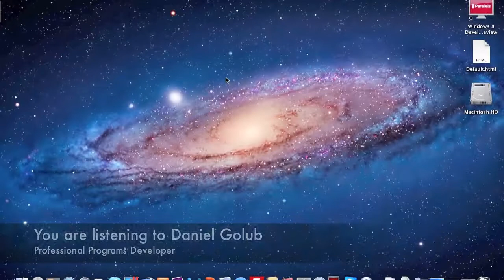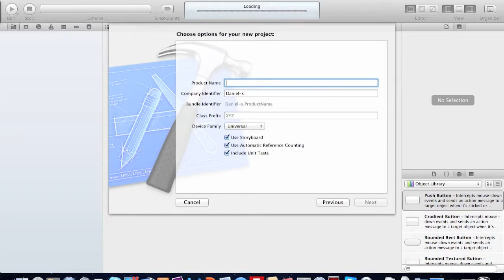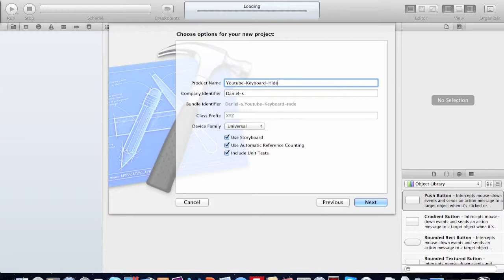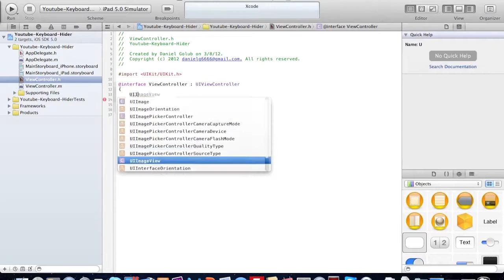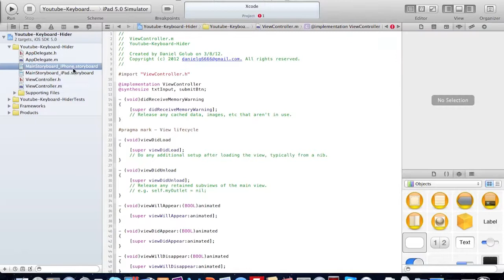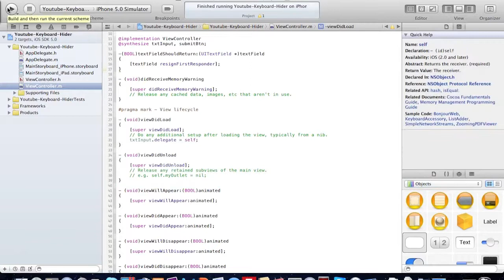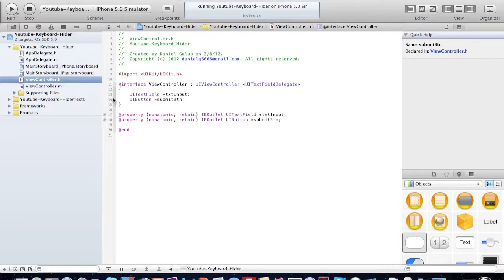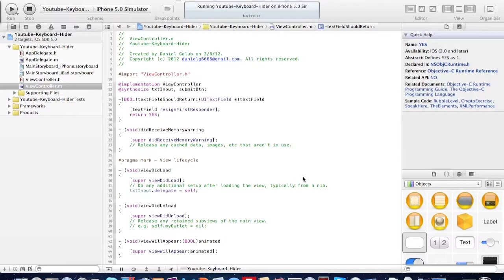xCode iPhone Hide KeyBoard Tutorial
This tutorial is going to show you some ways to hide the iPhone keyboard when the user stopped to type his text.